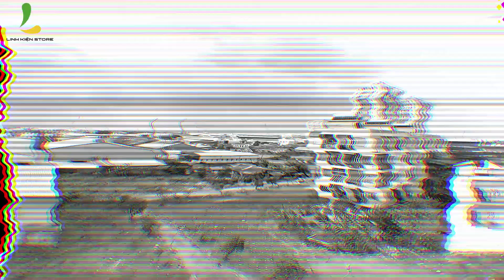Test Camera Full HD 1080P của Flycam JJRC X7 | Flycam giá rẻ tầm trung bay được 25 phút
Test Camera Full HD 1080P của Flycam JJRC X7
HOTLINE tư vấn miễn phí: 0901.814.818 (nhấn phím 3)

- Theo đánh giá và cảm nhận thì camera rất sắc nét và đẹp, về tông màu thì rất sáng và tươi. Anh em để ý những tấm hình shop chụp, những màu xanh lá của cây cỏ rất tươi và sáng (với điều kiện chụp đủ sáng).
- Về phần chống rung quang học và đệm cao su thì shop đánh giá không thật sự hoàn hảo lắm, khi gió lớn thì video rung lắc rất nhiều, nhưng đối với gió nhẹ thì video sẽ đẹp hơn.

Anh Em đánh giá như thế nào về Camera JJRC X7 thì hãy để lại phần bình luận phía dưới nhé !!!

‼️ HỖ TRỢ TRẢ GÓP VỚI LÃI SUẤT 0%
- Trả góp bằng giấy tờ tùy thân (CMND + BLX hoặc sổ hộ khẩu).
- Trả góp bằng thẻ tín dụng.
- Thủ tục nhanh chóng gọn lẹ, không giữ lại bất kì giấy tờ tùy thân nào.
🏡 CN 1: 15 Thăng Long, F.4, Tân Bình, TPHCM
🏡 CN 2: 89 Nguyễn Văn Cừ, F.1, Quận 5, TPHCM
🏡 CN 3: 525 Kha Vạn Cân, F. Linh Đông, Q.Thủ Đức TPHCM
🏡 CN 4: 25 Trần Văn Hoài, F. Xuân Khánh, Q. Ninh Kiều, TP Cần Thơ